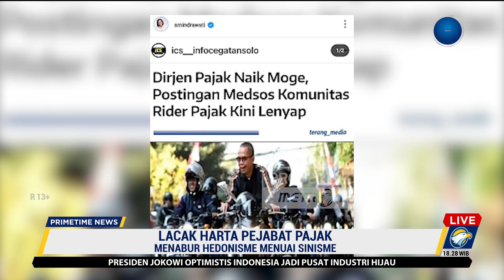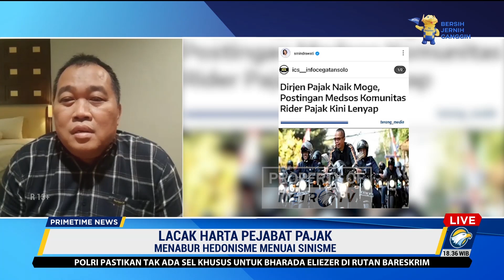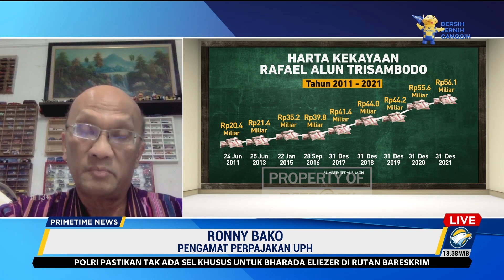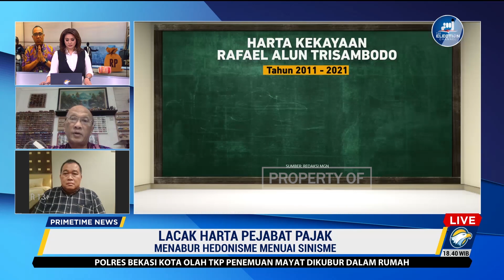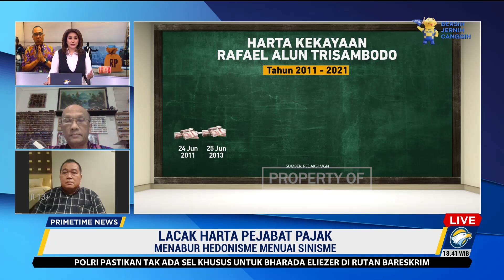Hedonisme Pejabat Pajak Menuai Sinisme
Ia menyebut, status jabatan kepada Rafael Alun Trisambodo yang saat ini telah menjadi mantan pegawai Ditjen Pajak tidak mempengaruhi proses hukum yang saat ini sedang berjalan.

"Jabatan orang tua pelaku saat ini tidak semerta-merta mempengaruhi berjalannya proses hukum yang saat ini harus dijalankan," kata Ronny Bako dalam program Primetime News Metro TV, Selasa (28/2/2023).